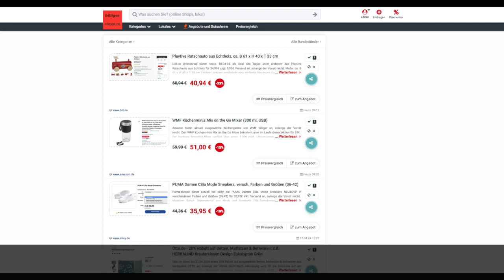Schnäppchen/Billiger des Tages 18.04.24 - WMF Küchenminis Mix on the Go Mixer (300 ml, USB)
Heute ist Schnäppchen/Billiger des Tages - WMF Küchenminis Mix on the Go Mixer (300 ml, USB).